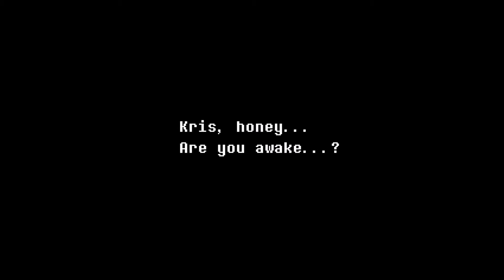Deltarune Chapter 2 gameplay highlights (spoilers obviously)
I should make a second video fairly soon :D
Depending on how this one does.

Have a good one :D